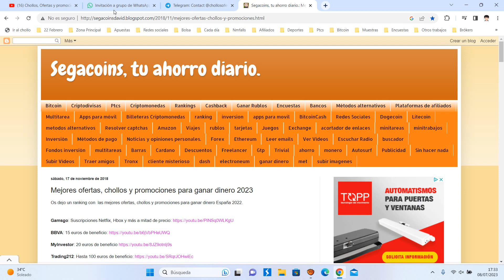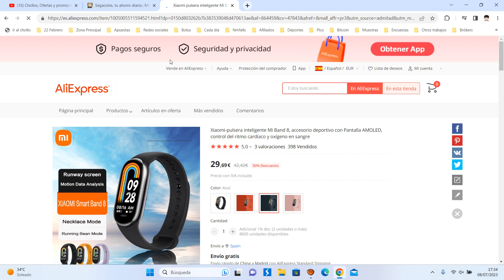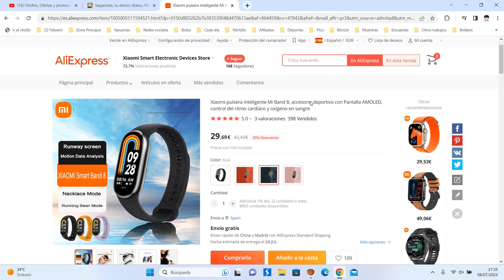⌚ ¡Oferta Aliexpress! Pulsera Xiaomi Mi band 8 barato 29,69€ ¡30 DTO! Opinión | Descuento ⌚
⌚ ¡Oferta Aliexpress! Pulsera Xiaomi Mi band 8 barato 29,69€ ¡30 DTO!

Xiaomi-pulsera inteligente Mi Band 8, accesorio deportivo con Pantalla AMOLED, control del ritmo cardíaco y oxígeno en sangre